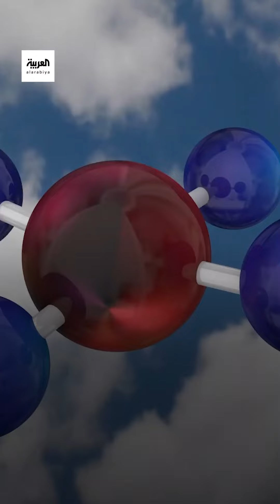شركة كندية تطلق قمرا صناعيا لاكتشاف أماكن انبعاث ثاني أكسيد الكربون من المنشآت الفردية